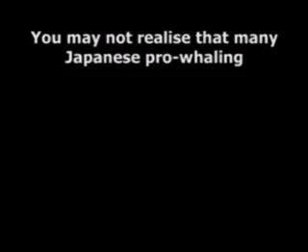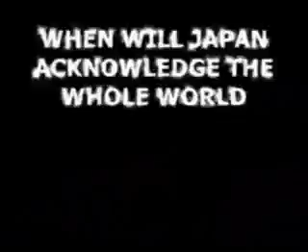Whales - Wanted Dead or Alive - Sea Shepherd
Even after the IWC corrected the estimated stocks of whales to the half Japan, Norway, Iceland an other are still slaughtering whales every year. This is NO research, its just babaric slaughter of highly intelligent mammals.

STOP THE SLAUGHTER OF WHALES !